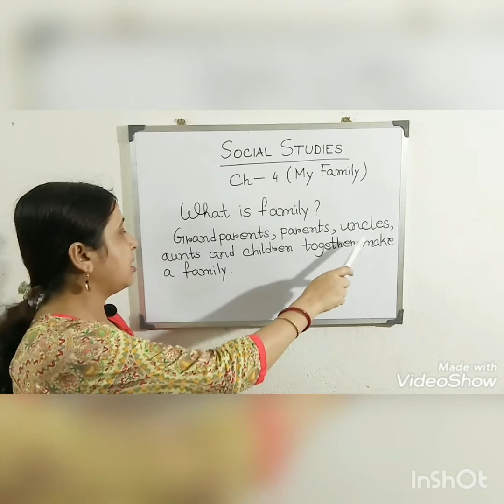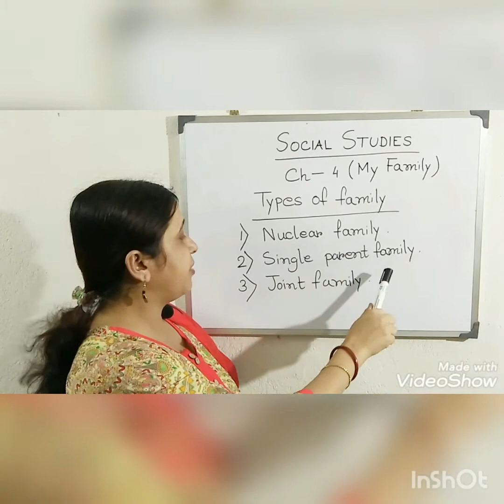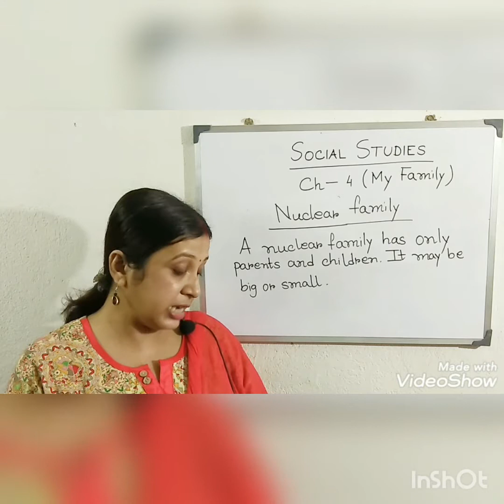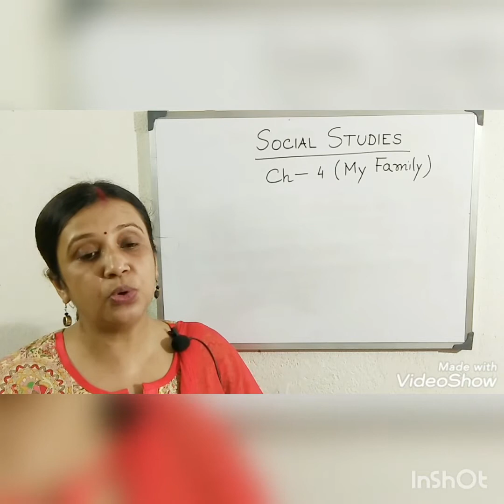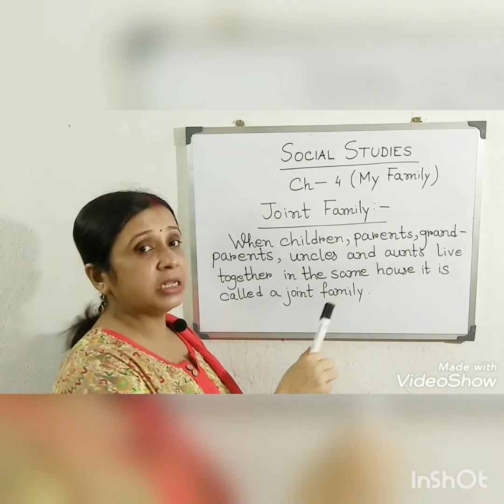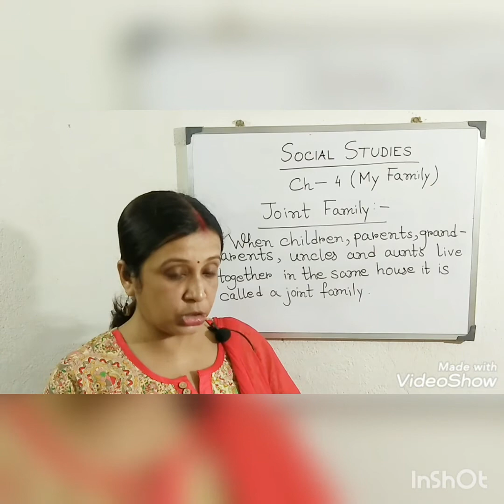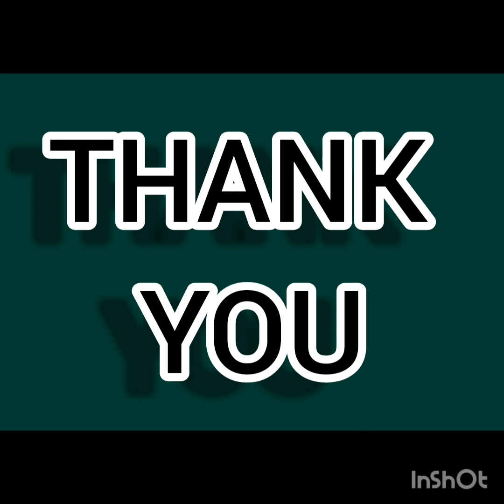Class II Social Studies Ch-4 MY FAMILY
Hello Dear students this is your video for the fourth chapter of your Social Studies book - My Family.